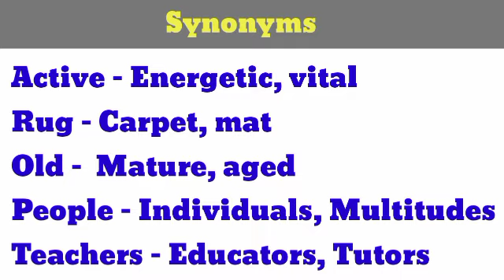75 Synonyms For Ielts | Synonyms List in English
75 Synonyms For Ielts | Synonyms List in English | Synonyms